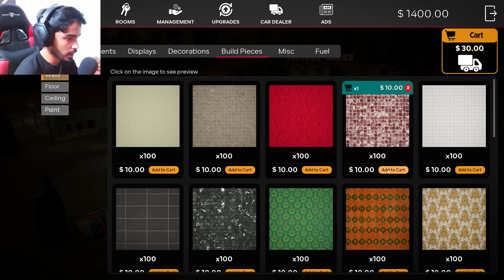Starting New Business ▶ Motel Manager Simulator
Main channel |    @Shadow 2.0